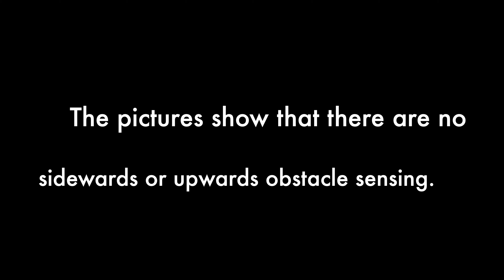DJI Mavic Air 2 | The LATEST Information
Here is the latest information of the DJI Mavic Air 2.